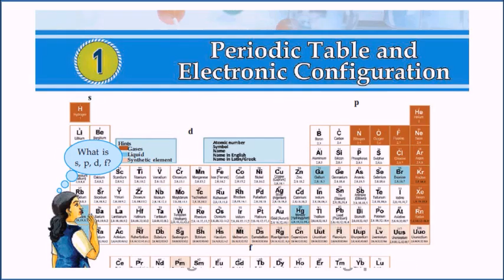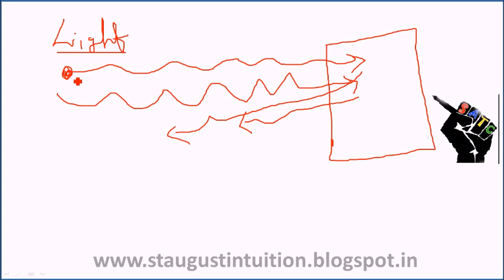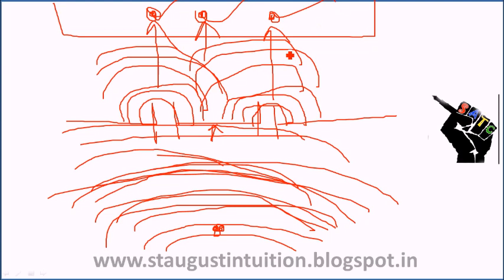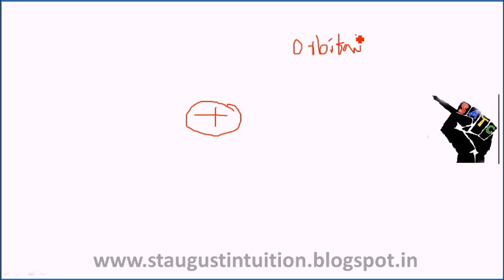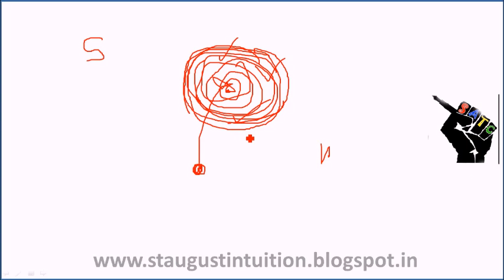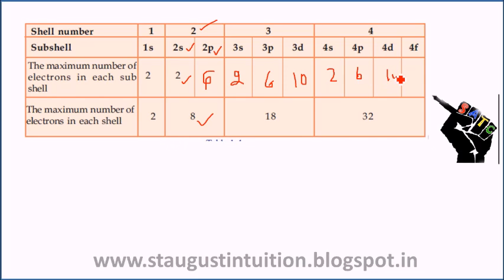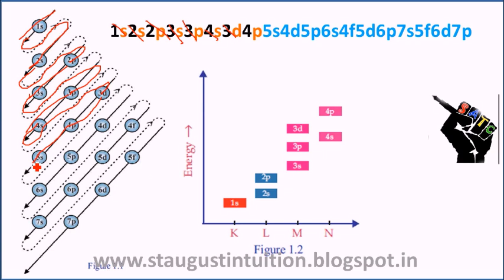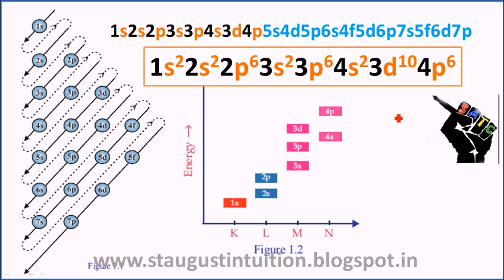CHEMISTRY |CLASS 10 Chapter 1| Part 2 || Periodic Table | Orbitals and Elect config| 2018| KERALA